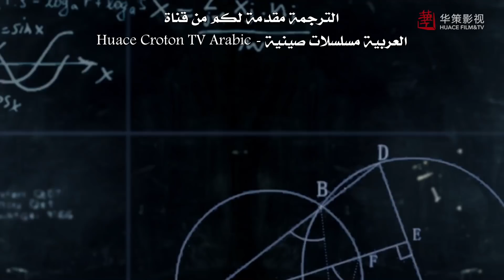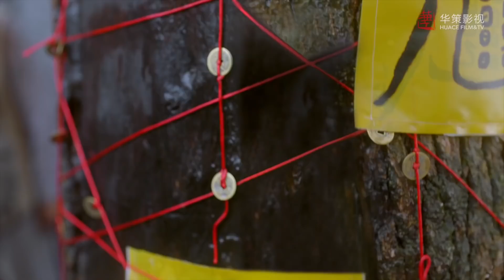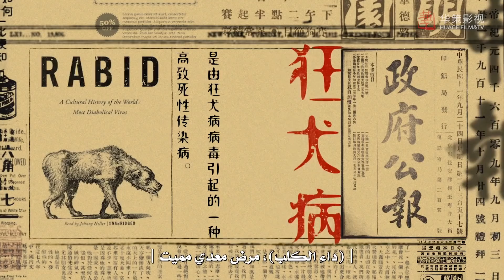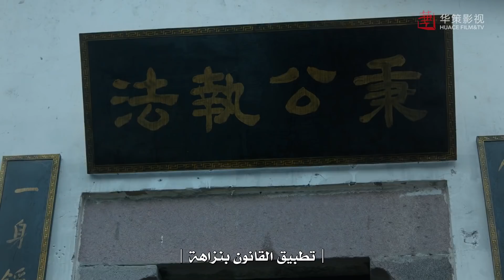مسلسل "المخبر ذو المزاج الحاد" | "Hot Blooded Detective" حلقة 1 نوع(رومانسي، كوميدي،غموض) مترجم عربي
- القصة  🦋
في الفترة ما بين الأيام الأخيرة لسلالة (تشينغ) (١٦٤٤-١٩١٢) وأوائل جمهورية (الصين) (١٩١٢-١٩٤٩)،
كانت (الصين) في حالة اضطراب.
بدأتْ قوى الحداثة والعصور القديمة في التجمع ببطء، لكن الأرض مليئة بالسحرة والمشعوذين
ومستحضري الأرواح وما شابه ذلك.ومع ذلك، فإن معظم هؤلاء ليسوا سوى دجالين ومحتالين.

أدخل (كونغ شيو لي)، شرطي شاب واعد، و(فانغ دونغ)، طبيب شرعي (محقق في الوفيات) حريص.
أصبح هذا الثنائي مخبرين أكاذيب الأساطير الخرافية، مستخدمين ذكائهما ومعرفتهما بالعلم المعاصر
لفضح الخداع على حقيقتها ويظهران أن ما يعتقده الكثير من الناس خطأ هو في الواقع وهم وخداع ولكن عندما يبدو للوهلة الأولى أن قوى الظلام تهدد بجلب الرعب والموت لسكان المدينة، يجب على الثنائي تصعيد أنشطتهما في مكافحة الجريمة.

تصبح الأمور أكثر إثارة للاهتمام بالنسبة لـ (كونغ شيو لي) أيضًا، عندما يلتقي بمالكة مطعم عنيفة وجميلة.
هل يستطيع هذا الثلاثي أن يضع حدًا للعنف والإرهاب الشنيع الذي يسيطر على المدينة؟

إسم المسلسل بالإنجليزي:   Hot Blooded Detective
إسم المسلسل بالعربي : المخبر ذو المزاج الحاد
يعرف أيضًا بـ : Flower Detective, Re Xie Shen Tan, Shen Tan Hua Mei Nan Detective Kong
النوع : رومانسي، غموض، كوميدي

(تشانغ يو جيان) في دور (سون شيو لي)
(ليانغ جي) في دور (ليان هاي بينغ)
(وو تشانغ شو) في دور (فانغ دونغ)
(ما لي) في دور (هو شوان شوان)